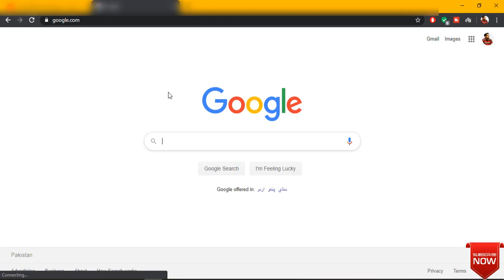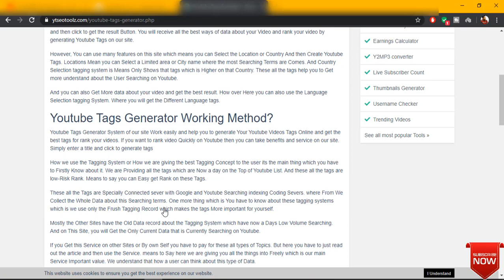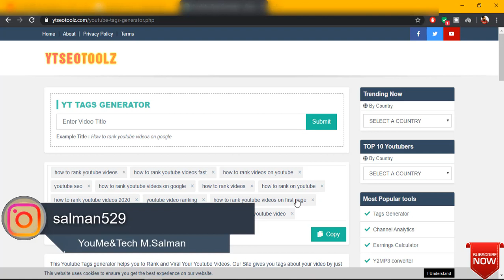Youtube SEO - *2020* How To Rank Youtube Videos #1 FAST! | Quick and Easy Tutorial Urdu and Hindi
Hi,
Welcome to this short tutorial video, i'm going to guide you guys how you can easily rank your YouTube videos and channel by using one tool which is totally free, so watch complete video for best results also press the subscribe button for new updates,